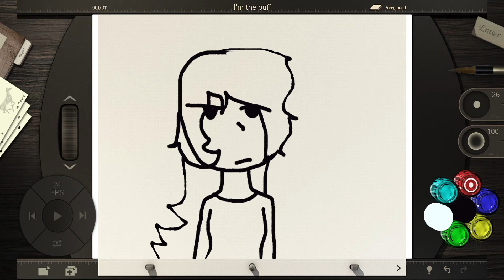the puff guy meme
so you're a puff guy?
what
I'm the puff guy
DAD :(
no

so you're the puff guy?